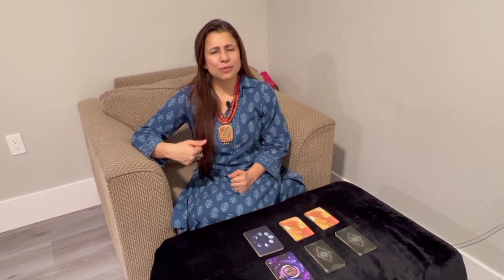Sagittarius (Dhanu) Saptahik Rashifal |28 Mar - 03 Apr 2022 |धनु राशि साप्ताहिक राशिफल |Weekly Tarot